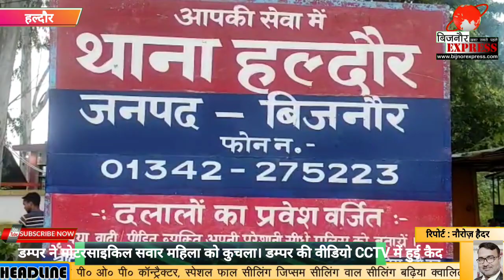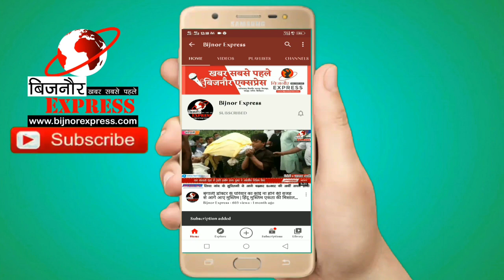बिजनौर के हल्दौर में तेज़ रफ़्तार डम्पर का कहर। महिला को कुचला, डम्पर चालक डम्पर सहित मौके से फरार।